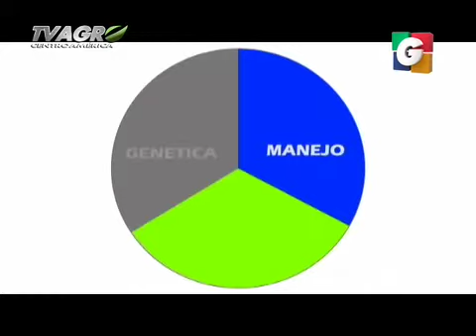tvagro 1 01122013 2 iPhone